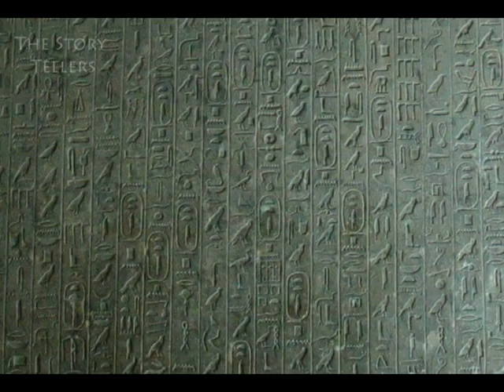You DON'T know Anubis yet - Death is only the beginning!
Anubis' tale as it really is, right from the ancient Egyptian book of the dead and pyramids' walls.

The Ancient Egyptian god of mummification & embalming .
With a human body & jackal’s head, Anubis was one of the most feared & respected gods among the ancient Egyptians.
The son of RA, Like many ancient Egyptian deities, Anubis assumed different roles in various contexts.
 Not only the protector of graves Anubis was also an embalmer. he was then replaced by Osiris in his role as lord of the underworld.
 One of his prominent roles was as a god who ushered souls into the afterlife.
He attended the weighing scale during the "Weighing of the Heart," in which it was determined whether a soul would be allowed to enter the realm of the dead or not.
Despite being one of the most ancient and "one of the most frequently depicted and mentioned gods" in the Egyptian pantheon, Anubis played almost no role in Egyptian myths.
Anubis was depicted in black, a color that symbolized both rebirth and the discoloration of the corpse after embalming.
Anubis' female counterpart is Anput who was like Anubis, the goddess of funerals and mummification.
His daughter is the serpent goddess Kebechet. who was thought to give water to the spirits of the dead while they waited for the mummification process to be complete.

Anubis usually had 4 roles:-

1- Protector of tombs
In contrast to real wolves, Anubis was a protector of graves and cemeteries.
Anubis took other names in connection with his funerary role, such as "He who is upon his mountain" (tepy-dju-ef) – keeping guard over tombs from above – and "Lord of the sacred land" (neb-ta-djeser), which designates him as a god of the desert necropolis.

2- Embalmer
As "He who is in the place of embalming" (imy-ut), Anubis was associated with mummification. He was also called "He who presides over the god's pavilion" (khanty-she-netjer), in which "pavilion" could be refer either to the place where embalming was carried out, or the pharaoh's burial chamber.
In the Osiris myth, Anubis did help Isis to embalm Osiris. Indeed, when the Osiris myth emerged, it was said that after Osiris had been killed by Set, Osiris's organs were given to Anubis as a gift. With this connection, Anubis became the patron god of embalmers; during the rites of mummification, illustrations from the Book of the Dead often show a wolf-mask-wearing priest supporting the upright mummy.

3- Guide of souls
By the late pharaonic era (664–332 BC), Anubis was often depicted as guiding individuals across the threshold from the world of the living to the afterlife. Though a similar role was sometimes performed by the cow-headed Hathor, Anubis was more commonly chosen to fulfill that function.

4- Weighing of the heart
One of the roles of Anubis was as the "Guardian of the Scales."  The critical scene depicting the weighing of the heart, in the Book of the Dead, shows Anubis performing a measurement that determined whether the person was worthy of entering the realm of the dead. (the underworld, known as Duat). By weighing the heart of a deceased person against Ma'at (or "truth"), who was often represented as an ostrich feather, Anubis dictated the fate of souls. Souls heavier than a feather would be devoured by Ammit, who was a female demon in ancient Egyptian religion with a body that was part lion, hippo and crocodile—the three largest "man-eating" animals known to ancient Egyptians.
Souls lighter than a feather would ascend to a heavenly existence.

The Story Tellers channel is all about random historical, political, religious,artistic, fictional or real & factual stories.
Though, we DO NOT support any certain idea, religion or character, we just bring you stories as they are.
We always appreciate your feedback.
Please do not hesitate to recommend any story that you would like us to bring into the channel.
We currently post on a monthly basis for now.